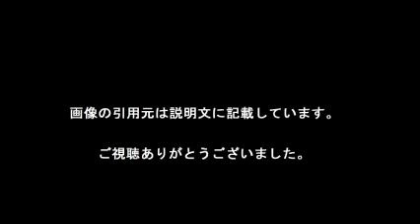ベラハディッド 美人姉妹!!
【ベラ・ハディッド】ジジ・ハディッドの妹もモデルとしてブレイク中！！

【引用元画像】
00:00:00.00 → ・【ベラ・ハディッド】ジジ・ハディッドの妹もモデルとしてブレイク中 ...

00:00:10.91 → ・注目の次世代モデル  ベラ・ハディッドから目が話せない！ - Locari（ロカリ）

00:00:21.82 → ・ベラ・ハディッド、レッドカーペットの赤いドレスが美しい（カンヌ映画祭）

00:00:32.73 → ・これで19歳……！？ モデルのベラ・ハディッドがカンヌに半端ねぇ ...

00:00:43.64 → ・今年のカンヌは“美脚の競演”！ ベラ・ハディッドが最もセクシー｜ウーマン ...

00:00:54.55 → ・ザ・ウィークエンド、ジジの妹ベラ・ハディッドと破局か 浮気説も ...

00:01:05.45 → ・【ELLE】ベラ・ハディッド、姉ジジ・ハディッドについて語る｜エル・オンライン

00:01:16.36 → ・【SPUR】ベラ・ハディッドの大好物ばっかりダイエット | こちらハリウッド ...

00:01:27.27 → ・【ELLE】ベラ・ハディッド、姉妹でモデルをやるつらさを告白｜エル・オンライン

00:01:38.18 → ・これで19歳……！？ モデルのベラ・ハディッドがカンヌに半端ねぇ ...

・ベラ・ハディッド、レッドカーペットの赤いドレスがセクシー（カンヌ映画祭）

・ポロリ不可避！19歳モデル ベラ・ハディッド超絶スリットの「裸同然」ドレスで話題

・これで19歳……！？　モデルのベラ・ハディッドがカンヌに半端ねぇセクシードレスで登場し視線をかっさらう

ベラハディッド
ベラハディッド 身長
ベラハディッド 私服
ベラハディッド ジジ
ベラハディッド 病気
ベラハディッド 彼氏
ベラハディッド ウィークエンド